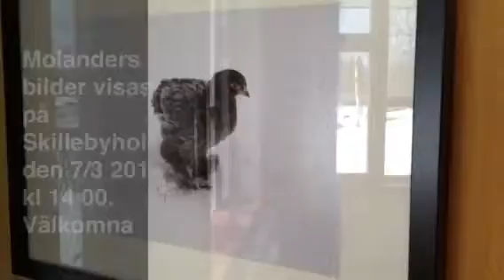Molanders bilder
Molanders bilder visas på Skillebyholm den 7/3 2013 kl 14 00. Välkomna